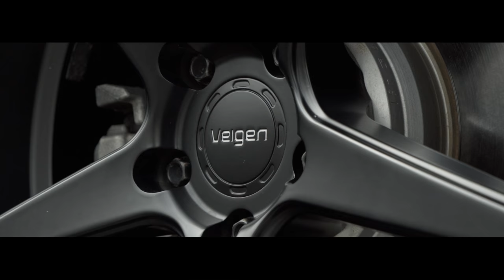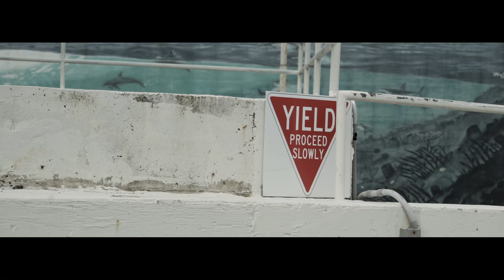BMW 340I M SPORT | VELGEN WHEELS CLASSIC5 | 19"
BMW 340i M Sport Lowered on Velgen Wheels Classic5.